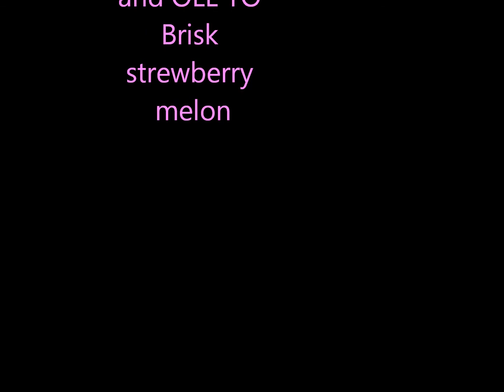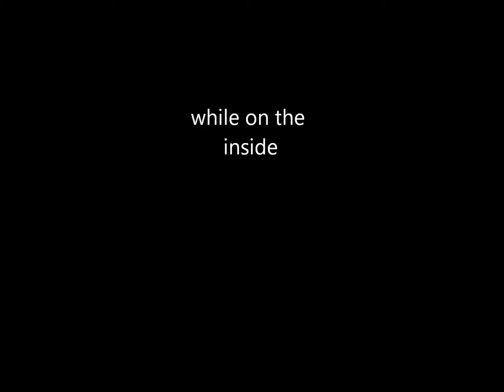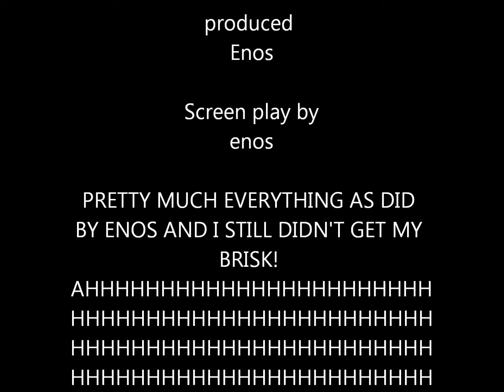an ole to Lipton brisk strewberry melon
I love that dand drink with a pasion its soooooo good